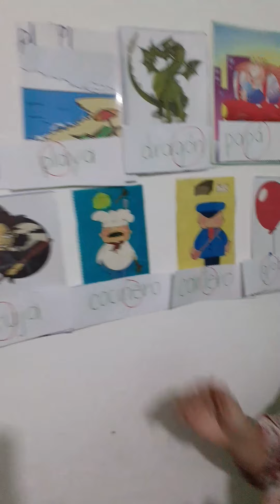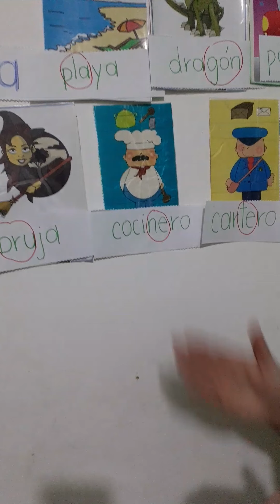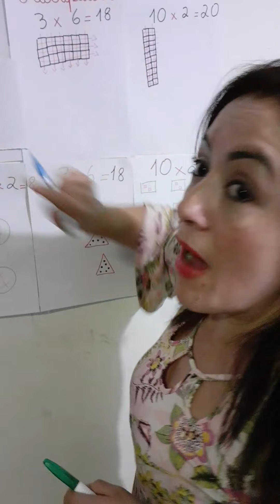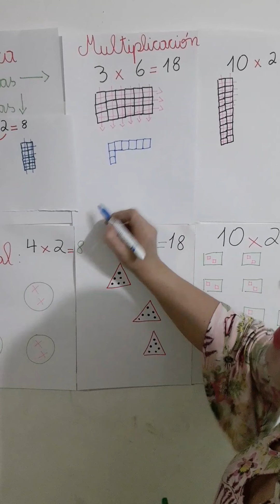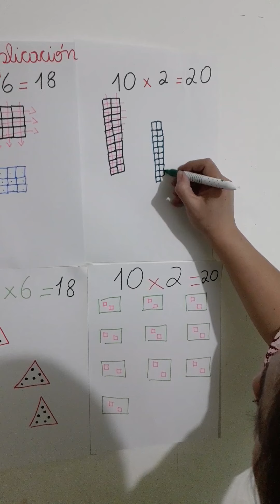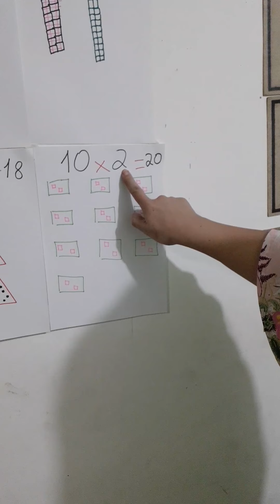02/06 3roB Lengua y Matemática